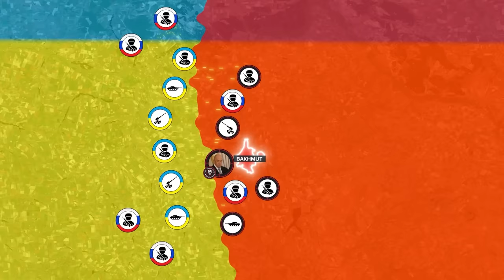Will Russia Run Out of Troops Before Ukraine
In this military analysis video, we delve into the staggering losses suffered by Russia in the ongoing war in Ukraine. With over 4,000 tanks lost and a severe manpower shortage looming, Putin's troubles seem far from over. As experts discuss the diminishing strength of the Russian military and the potential depletion of their troops, we also explore Ukraine's ability to constantly mobilize soldiers and replace their losses. Find out the impact of combat casualties, outdated tactics, and population decline on both sides, and share your thoughts on the future of the conflict in the comments section.